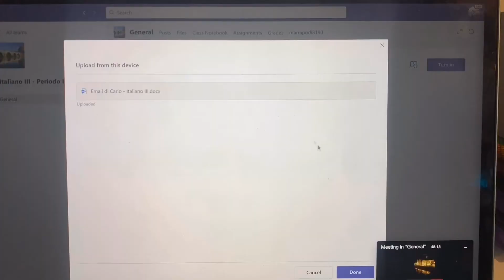Brooke 4 Shot